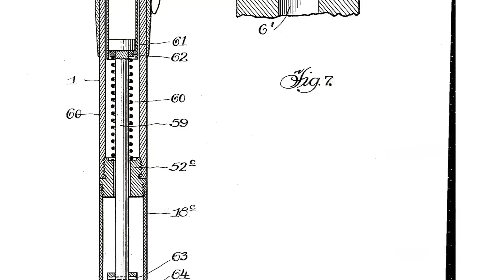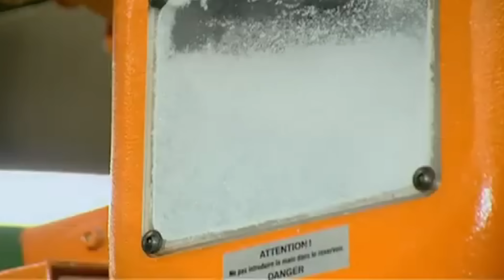COMO se HACEN los BOLÍGRAFOS BIC🖊️| Como se HACE la TINTA de los BOLÍGRAFOS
🖊️Descubre COMO se HACEN los BOLÍGRAFOS BIC. Visitamos la fábrica de bolígrafos Bic para descubrir como se hacen los bolígrafos más famosos del mundo.